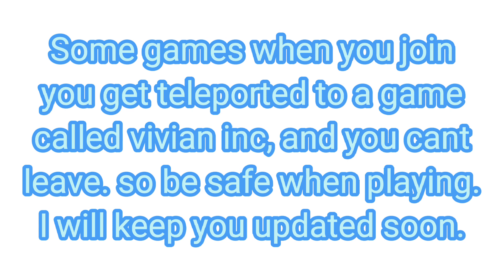New "Director Vivian" Hacker On Roblox | BREAKING NEWS.